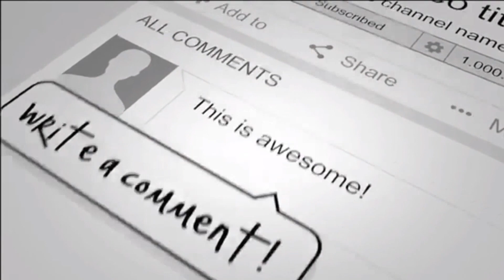डॉ.सागर खादीवाला : Sagar Khadiwala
श्री सुदर्शन चक्रधर एवं सौ. नंदा चक्रधर के विवाह के 25वे परिणयोत्सव एवं पुस्तक ‘चक्रधर का चक्रव्यूह’ के विमोचन अवसर पर आयोजित कवि सम्मेलन

सोमवार, दि. 29 अप्रैल 2019, संध्या 6ः30 बजे
स्थल : महाकालकर सभागृह, दत्तात्रेय नगर, न्यू सुबेदार रोड, नागपुर (महाराष्ट्र)

आमंत्रित कविगण
प्रा. मधुप पांडेय
डॉ.सागर खादीवाला
डॉ.नीरज व्यास
सुदर्शन चक्रधर